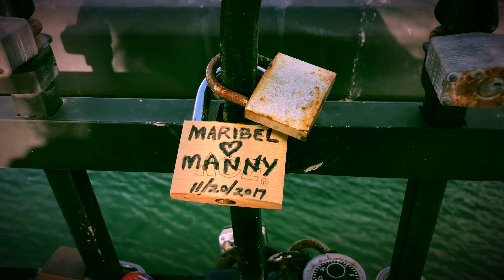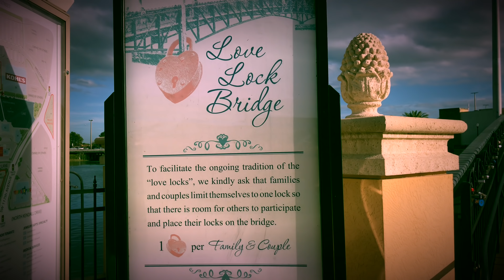VLOG - Couple Celebrating | Beautiful Puppies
I am always so blessed when I go out. Encounters are memorable. This beautiful couple was celebrating their anniversary and they gave such beautiful advice on their lasting love.  I also got to see beautiful puppies 🐶. Life is fun and I instill this in my girls. ❤️ much love